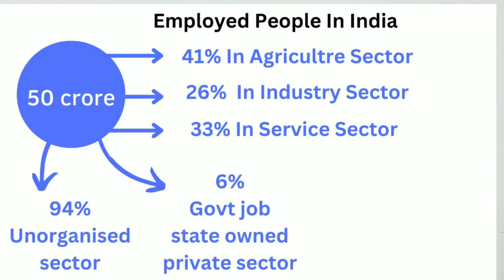Government Jobs vs Private Jobs. Why Private jobs is Better then Government Jobs @dhruv rathee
In this video you see how private jobs is much better then government jobs. what are the thing that private companies want

how big indian government sector moves to private. what types of skill is important in this time and where you can learn your skills

why private companies employees are happy then government jobs employees. competition level of government jobs and percentages of selection and many more thought